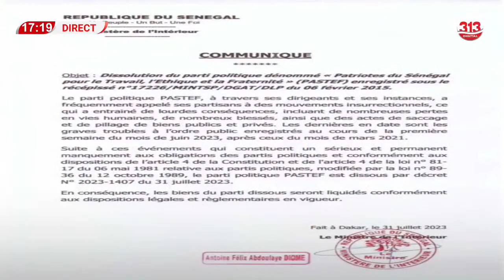Urgent: Antoine Diom dissout le parti Pastef grosses révélations de…